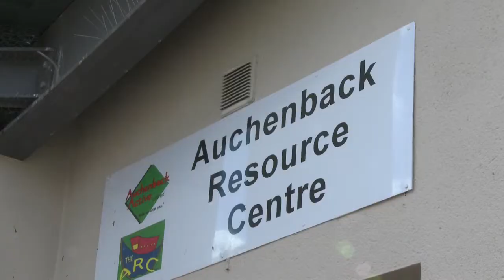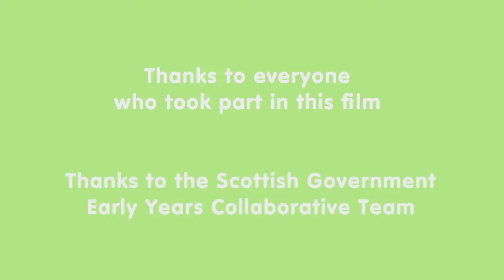East Ren Baby Friends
East Renfrewshire Community Planning Partnership and the young mums of East Ren explain the positive impact East Renfrewshire Baby Friends has had on them and their children.